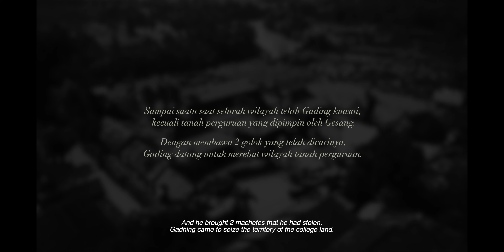LOKJI - Gesanging Sukmo (Part1) Short Movie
Sinopsis :
Di sebuah desa yang dilanda kemiskinan
Bernaung 2 Pendekar dari satu perguruan
yang  menciptakan perang saudara.

Gadhing, Adalah murid tersakti yang membunuh gurunya
dan berkhianat mencuri 2 golok pusaka perguruan.
Lalu menjadi pemimpin bandit,
 sekaligus bandar judi terbesar didesa.

Sedangkan Gesang, Murid paling setia kepada mendiang sang guru,
serta menjadi pewaris perguruan. Dialah satu satunya pendekar yang bisa
menghentikan kejahatan demi kejahatan yang dilakukan oleh gadhing.

Sampai suatu saat seluruh wilayah telah gading kuasai,
 kecuali tanah perguruan yang dipimpin oleh gesang.
dengan membawa 2 golok yang telah dicurinya, gading datang untuk merebut wilayah tanah perguruan.

Itulah sedikit sinopsis dari Short Movie 'LOKJI' atau yang bermakna (Golok Jiwo).

Produksi Original : Faazent Creative Content
Talent : Adha Wijaya (Gesang) Adam Musthofa (Gadhing)
Penyunting Akhir : David Hutapea

Supported by @BNNKTrenggalekChannel